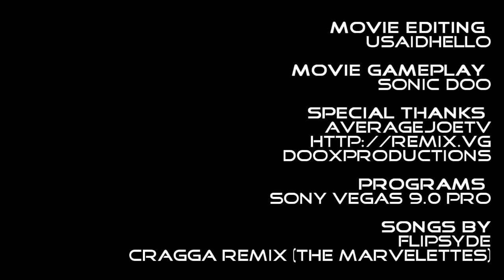Sonic Doo - "Inspiration" :: Edit By Usaidhello